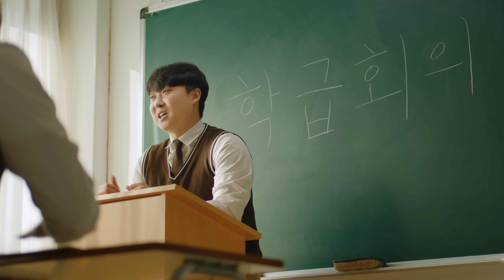게임으로 리더쉽 충전!｜모두의 게임문화 캠페인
게임에 대한 부정적인 인식을 개선하고
모든 세대가 게임으로 긍정적인 가치를 경험할 수 있도록
한국콘텐츠진흥원이 앞장섭니다.